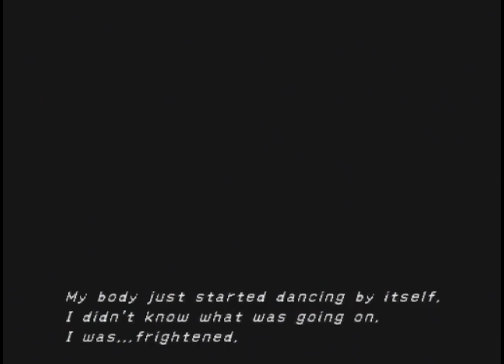Official Announcement (Neverwinter Nights)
The fate of the Neverwinter Nights LP.